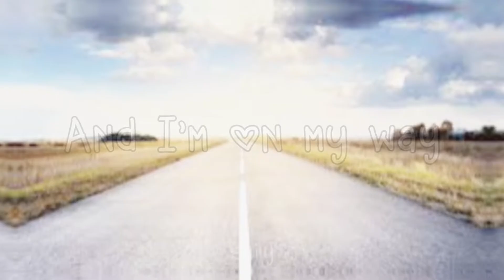Castle on the hill @Strawberry tysmfor16k!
this took so long but it sucks (first time doing typography on vs) 😭
`·.. ⋆ 𝐇𝐢𝐢!! 𝐖𝐞𝐥𝐜𝐨𝐦𝐞 𝐭𝐨 𝐭𝐡𝐞 𝐝𝐞𝐬𝐜𝐫𝐢𝐩𝐭𝐢𝐨𝐧! °࿐☆💜🖤🥥💙★
☆ • 𝐌𝐘 𝐑𝐎𝐁𝐋𝐎𝐗 𝐏𝐑𝐎𝐅𝐈𝐋𝐄: • ☆ ➷
𝐈𝐁: *og* (I think!)
𝐀𝐏𝐏(𝐒) 𝐔𝐒𝐄𝐃: CapCut & vsp
𝐓𝐈𝐌𝐄 𝐓𝐀𝐊𝐄𝐍: 13+ hours
𝐀𝐔𝐃𝐈𝐎: castle on the hill (I think)
.⋅ ʚ ꒰🪺꒱ ɞ ⋅.
☆ • 𝐈𝐍𝐅𝐎 • ☆ ➷
꒰🍍꒱ ★ 𝐏𝐥𝐞𝐚𝐬𝐞 𝐝𝐨𝐧’𝐭 𝐬𝐭𝐞𝐚𝐥 𝐦𝐲 𝐯𝐢𝐝𝐬. 𝐓𝐲!
꒰🎥꒱ ☆ 𝐈𝐟 𝐮 𝐜𝐨𝐩𝐲 𝐦𝐲 𝐢𝐝𝐞𝐚 𝐩𝐥𝐬 𝐜𝐫𝐞𝐝𝐢𝐭 𝐦𝐞.
.⋅ ʚ ꒰⭐️꒱ ɞ ⋅.
☆ • 𝐍𝐎𝐓𝐄 • ☆ ➷
꒰🪐꒱ ☆ 𝑰 𝒘𝒊𝒍𝒍 𝒑𝒆𝒓𝒔𝒊𝒔𝒕, 𝒖𝒏𝒕𝒊𝒍 𝑰 𝒔𝒖𝒄𝒄𝒆𝒆𝒅.🤍🌻
.⋅ ʚ ꒰🐚꒱ ɞ ⋅.